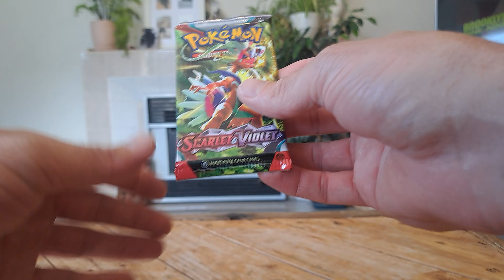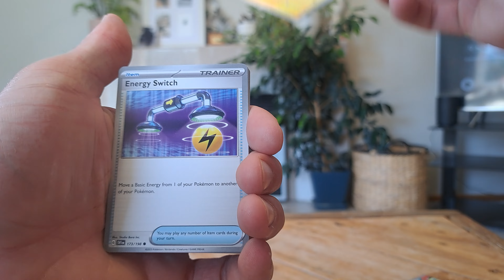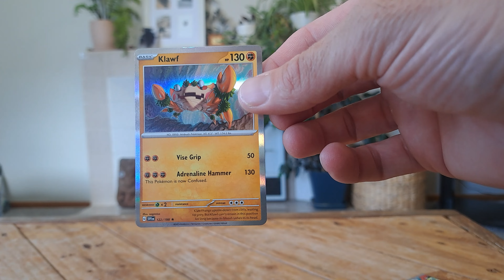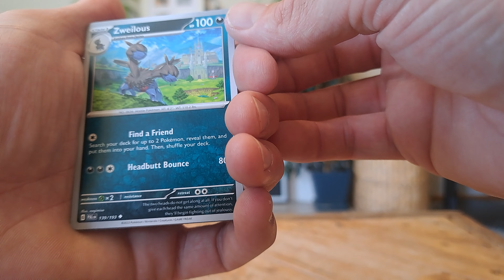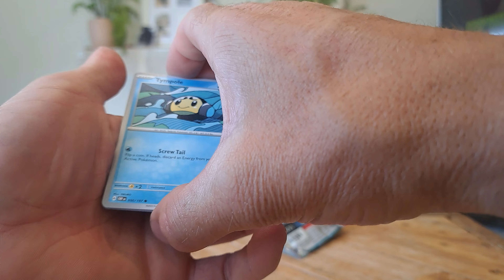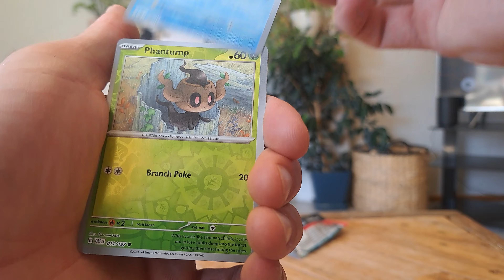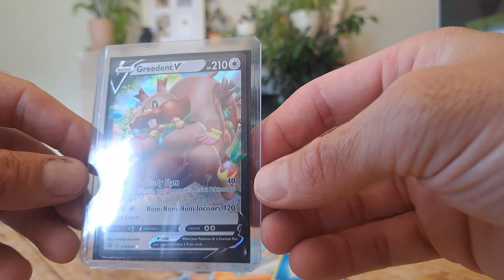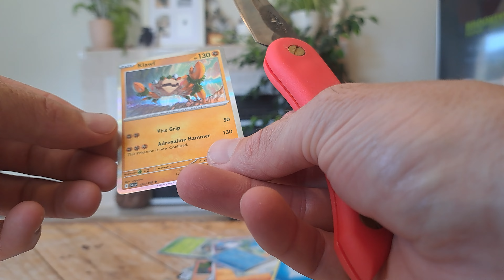Pokémon Card Booster Pack Battle! Scarlet & Violet vs Sword & Shield.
Pokemon boster pack battle.  S&V base vs Paldea vs obsidian flames vs fusion strike.